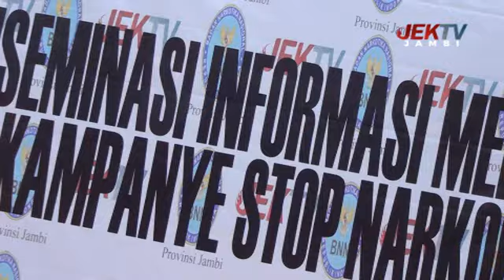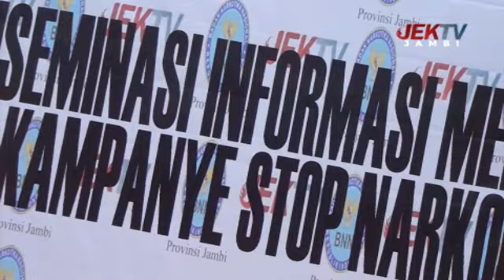DISEMINASI KAMPANYE STOP NARKOBA BNN PROVINSI JAMBI & JEKTV